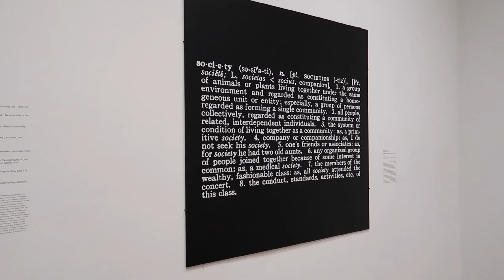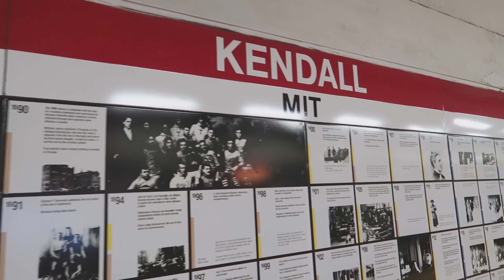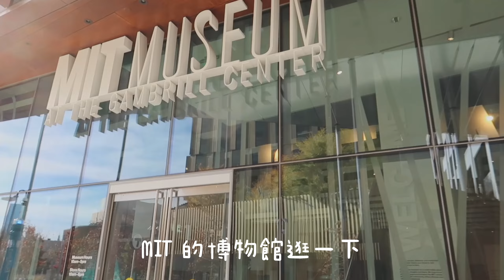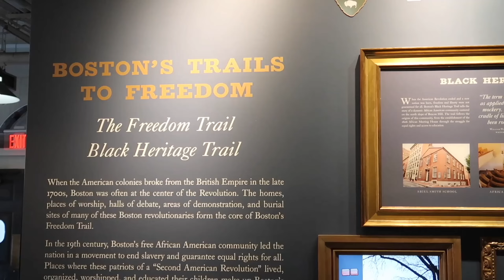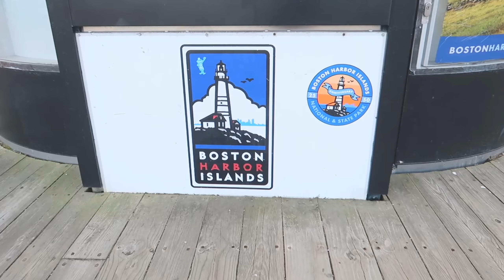🎄vlogmas ep.5 要當哈佛還是 MIT的學生！？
當高材生真的不容易
以為可以進去長智慧
結果完全進不去 ：）

難得去波士頓
一定要好好去拜訪兩大最高學府 - 哈佛和MIT
結果一到哈佛才發現
他們今天是謝絕訪客的ＱＡＱ
我想進入智慧殿堂啊！！！！！！！
只好逛逛外圍跟美術館囉～

為了圓一下當高材生的夢想
轉戰MIT
果然拍到了可愛的校名（！？）
內心被安慰了不少：）

Queencymarket 昆西市場很值得去走走
裡面一家家的攤販都主打龍蝦
保證愛吃龍蝦的人會以為自己在龍蝦天堂
而且那邊也是 自由之路 的景點之一喔～
旁邊也有很多店家
對面是港口
完全可以走一個吃飽散步路線

波士頓郵寄來到倒數第二集啦！
因為最近學校有點多事情
剪片速度急速下滑ＱＱ
會努力趕快把最後一集剪出來
然後就會開始準備聖誕節囉：）

哈囉大家～
我目前在美國當賣肝賣眼睛燒腦的博士生！
跟大家分享留學生活還有一些生活瑣碎事
希望大家走過路過不要錯過我的頻道呦❤️
😎 動動手追蹤我 😎